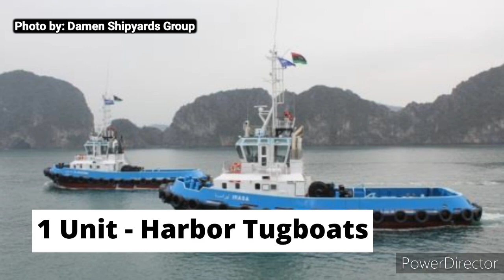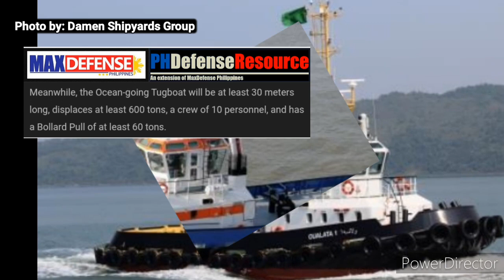Filipino made Harbor and Ocean-Going Tugboats for the Philippine Navy.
SPECIAL THANKS

Philippine Navy

MaxDefense Philippines

PHDefense Resource

DAMEN Shipyard Group

Ulstein Group

Marine Link

Fire Grader

Josefa Slipways Inc.